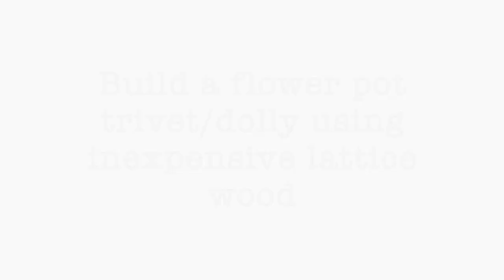Build a flower pot trivet/dolly using inexpensive lattice wood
This video shows how to Build a flower pot trivet/dolly using inexpensive lattice wood